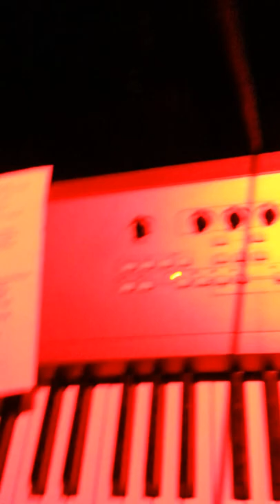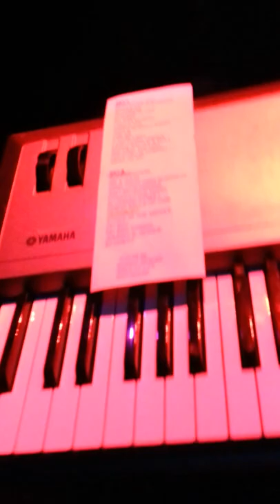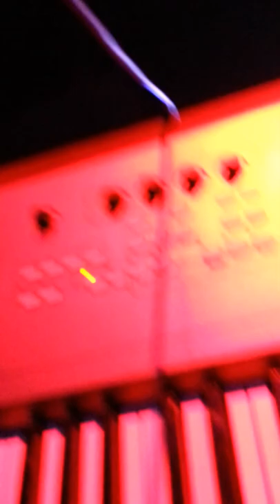Step on Stage with Leon and the Forklifts - "Superstition" Live!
A rare look around on stage during Leon and the Forklifts' performance of "Superstition"... From the front line...  Leon and the Forklifts rockin Stevie Wonder's Superstition at DBGB's on Allen Street in Buffalo, NY - October 11, 2012